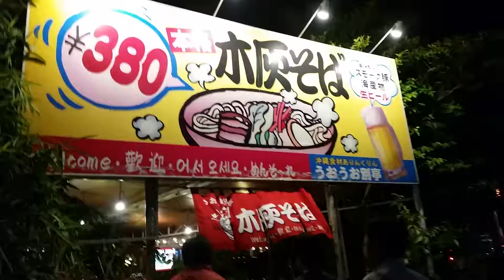沖縄 グルメ 超美味 夜のグルメ散策 北谷 木炭そば 今晩の〆 情緒ある店内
23区内東京葛飾区で軽貨物のドライバー募集求人です。

軽貨物 求人
軽貨物 独立
軽貨物 開業
軽貨物運送